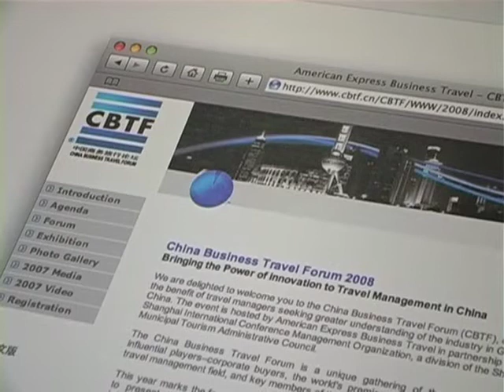BTF2008 - Intervista Regis Chambert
Intervista Regis Chambert - BTF2008